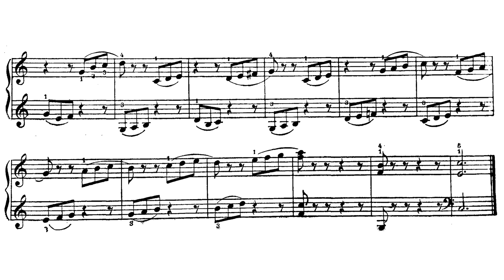60 Easy Piano Pieces, op. 36, no. 16 (Sechzig Leichte Klavierstücke op. 36, Nr. 16)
Alexander Goedicke (Gedike): 60 Easy Piano Pieces, op. 36, no. 16 (Sechzig Leichte Klavierstücke op. 36, Nr. 16)

16.  Etüde (Etude)

Christian Bohnenstengel: piano

Performed on a Steinway B
Recorded with PNOScan
Virtual instrument: Pianoteq by Modartt